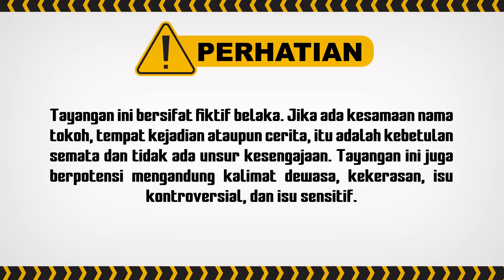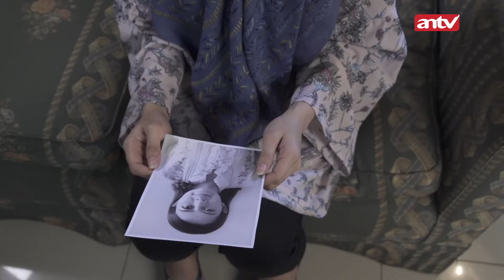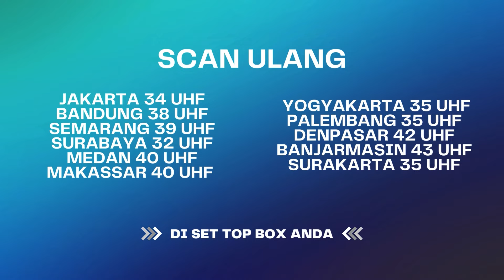Sedih! Ibu Kandung Wafat Saat Fatin Lahir... | Wanita Perindu Surga ANTV Eps 45 (5/8)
000009
000015